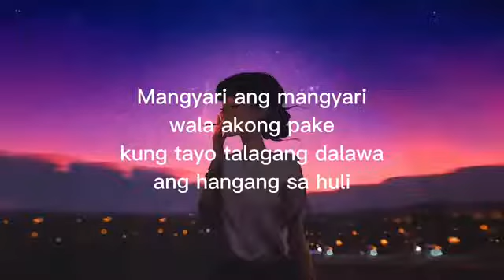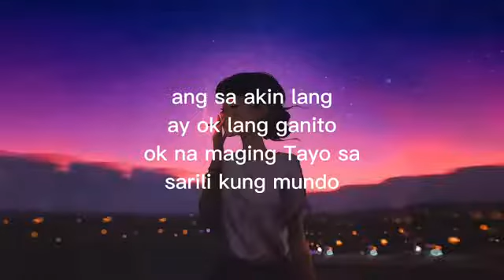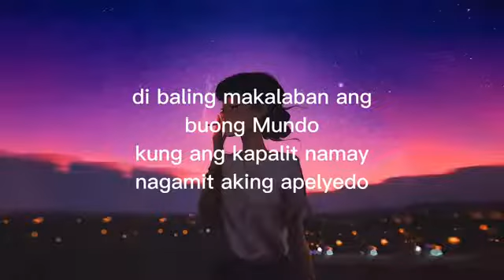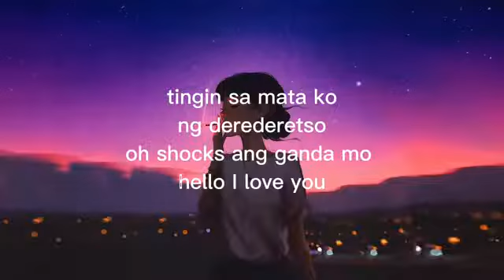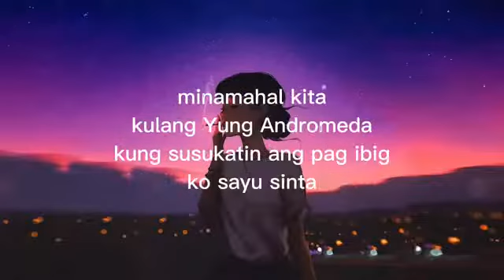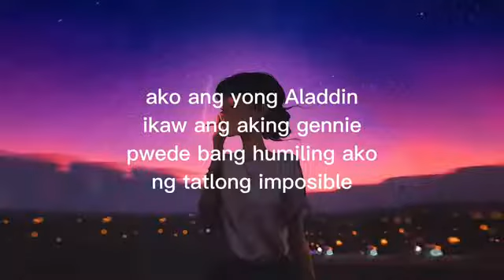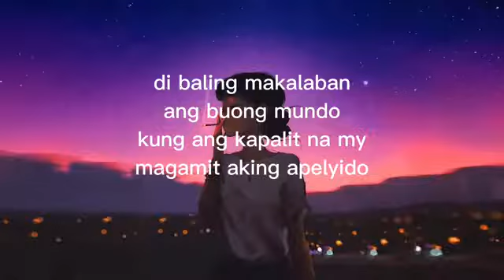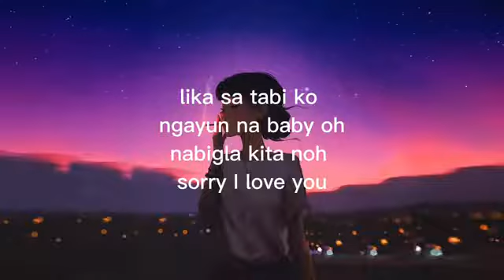baby oh by joema